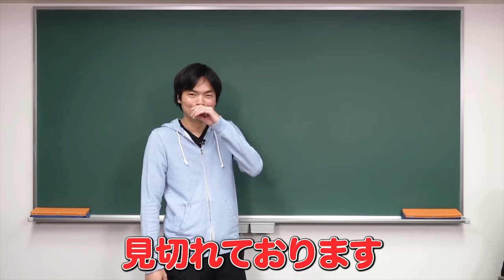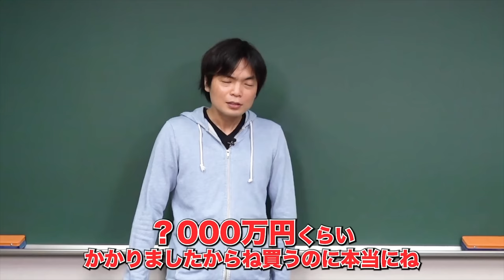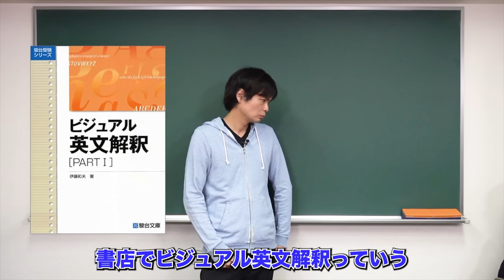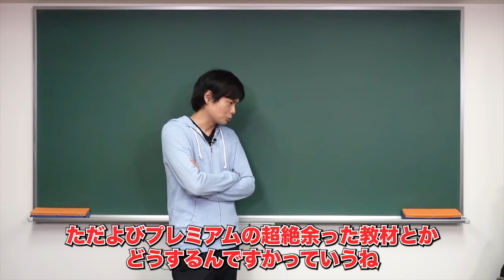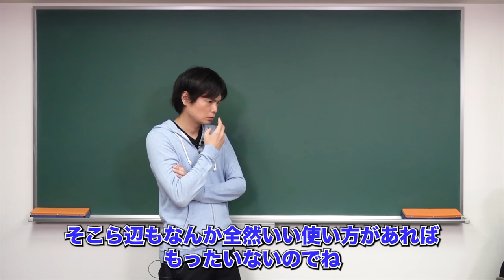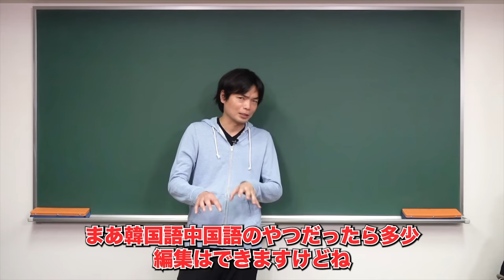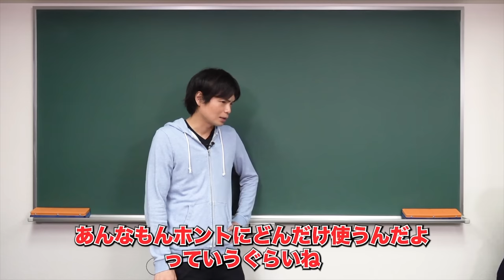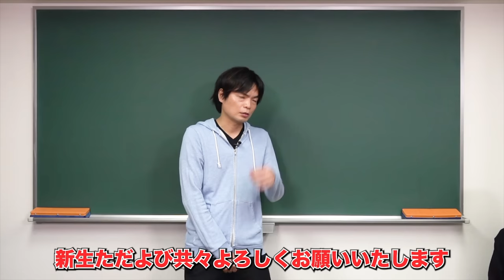ただよび買収しました！【買った出資者が登場】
一緒にただよびを事業買収した人が登場です

寄付口座
三井住友銀行　くずは支店
普通　２２５５４６５
名義　エデュ・プラニング合同会社

‹出演者情報›
もりてつ
発音指導士